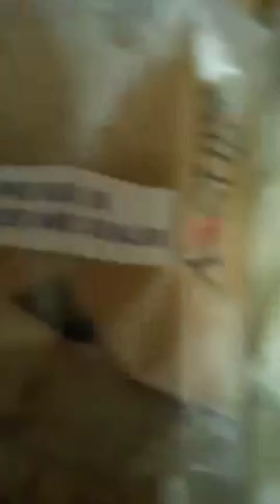Mousam change hotey hee soup ka Maza or kiska hai ye naya Ghar